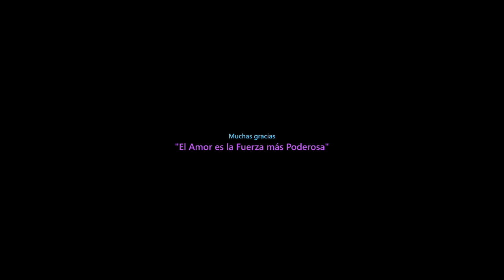Agua - Water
Bomba de agua de lavadora